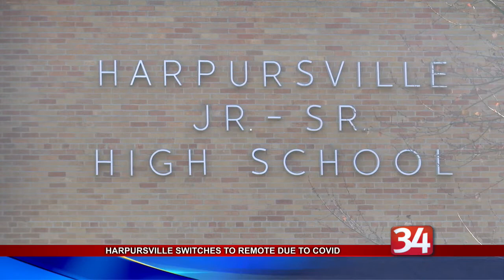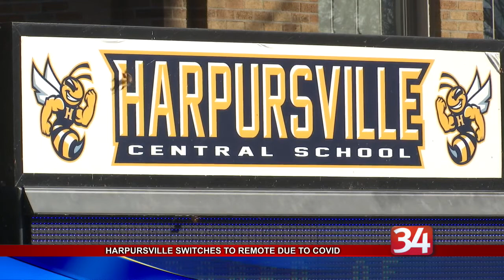Harpursville Goes Remote